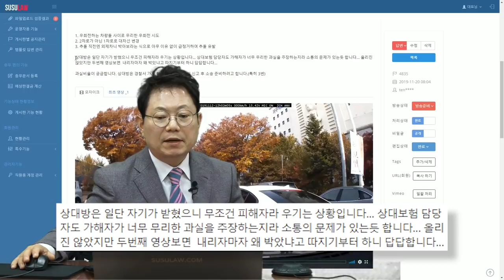3346회. 신호에 따라 정상적으로 좌회전하는데 맞은편에서 우회전하는 차가 무리하게 들어오기에 빵빵빵~ 했는데도 그 차가 계속 들어와 쾅~ 그러고도 자기가 피해자라고 우김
(투표, b4835, 가히, 블랙박스, 블박영상, 교통사고 영상, traffic accident, car accident, dash cam, black box)